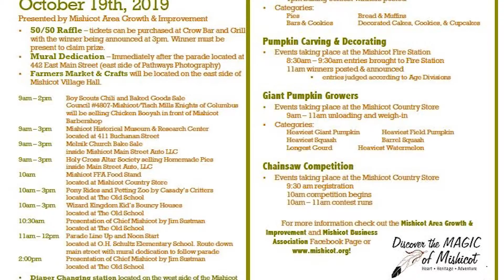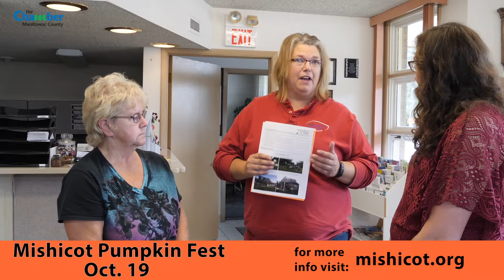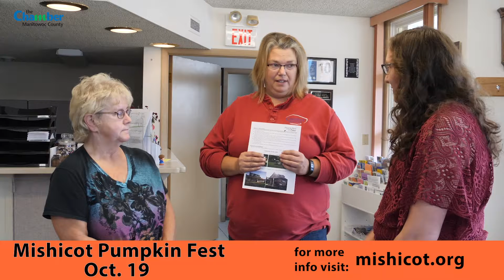Mishicot Pumpkinfest October 19th - Business Minute Video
Mishicot Pumpkinfest 2019 is next weekend October 19th! We spoke with Tammy Schmidt and Kim Rezek from M.A.G.I.C. (Mishicot Area Growth & Improvement Committee) to learn more about this fun event.